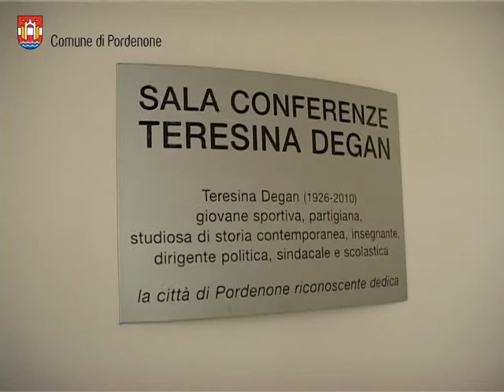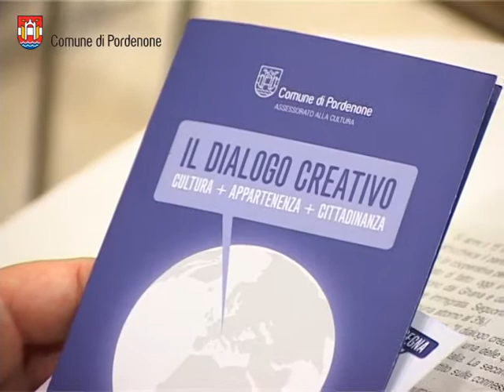Presentata a Pordenone la rassegna «Il dialogo creativo» edizione 2014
La rassegna si terrà dal 15 febbraio al 1 marzo nella Biblioteca civica di Piazza XX Settembre , luogo che assume una significativa valenza simbolica - ha chiosato l'assessore -- in quanto si sta affermando sempre più centro culturale della città.
"Il Dialogo Creativo" è promosso dall'Assessorato alla Cultura del Comune di Pordenone, dalla Biblioteca con il patrocinio della Regione FVG e la collaborazione della cooperativa per il commercio equo e solidale L'Altrametà, l'Associazione culturale Thesis, la Caritas Diocesana Concordia-Pordenone e alla cooperativa Abitamondo